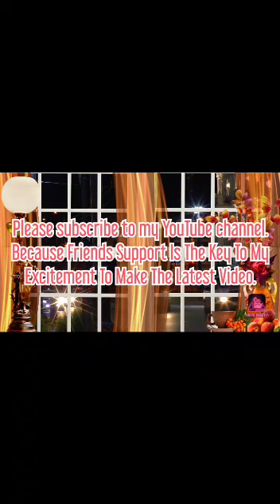Trio Wacana Liburan Ke Bali